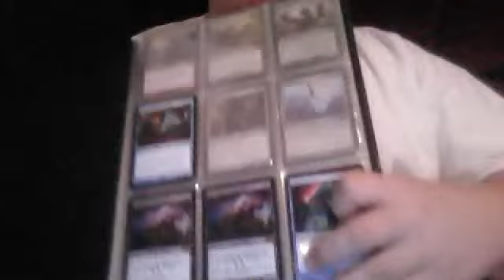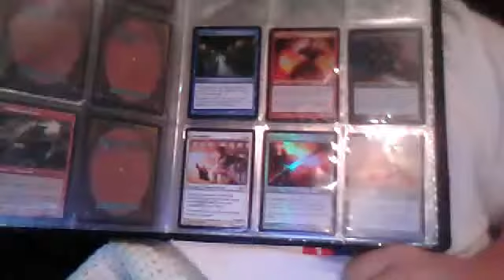mat511bb's webcam video November 9, 2011 04:37 AM